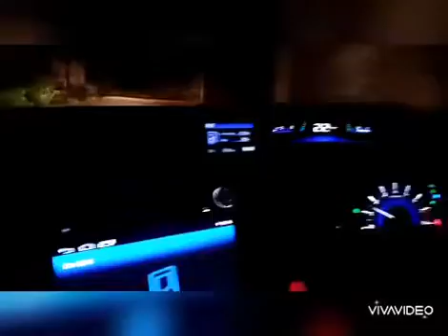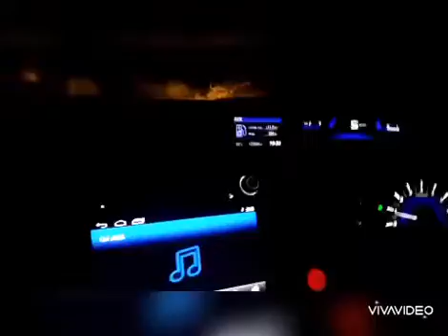Pona ,sajikot trip